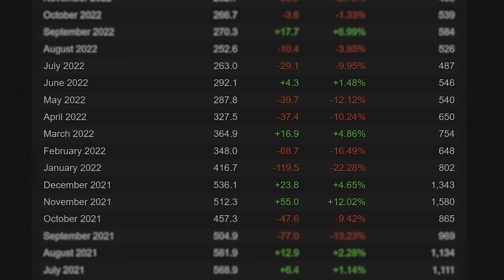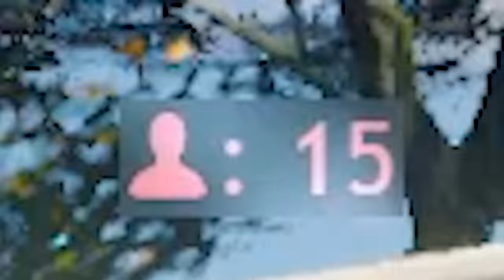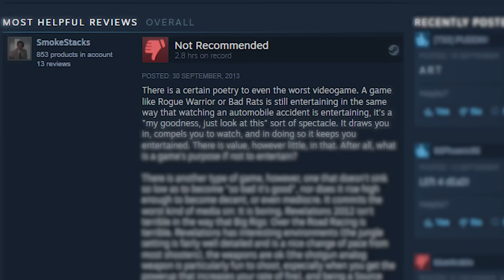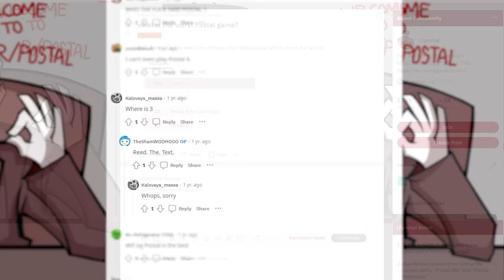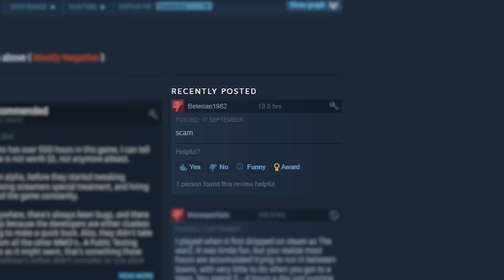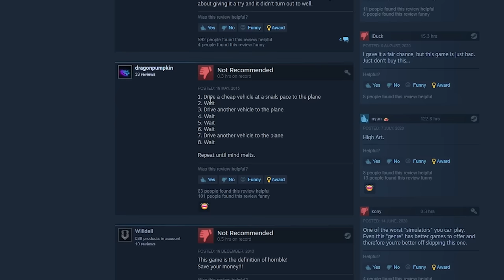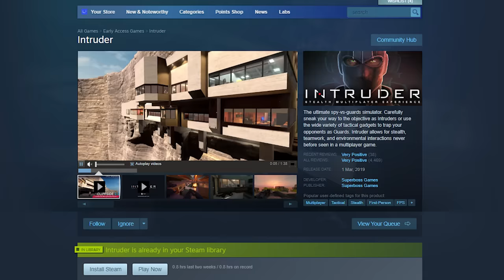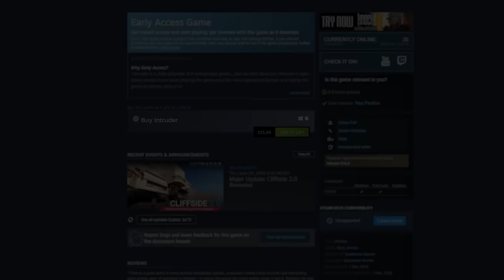Exploring Strange Dead Games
Today Rye Games delves back into the world of Dead Games, with a couple surprises. A survival game, an exhilarating simulator and a few open world games all make an appearance. One of the most offensive games in the world, postal 3 also appears, but not as planned.

Production music contributed by Epidemic Sounds & C418